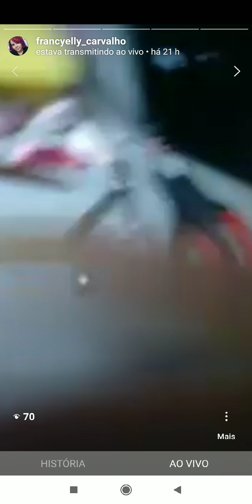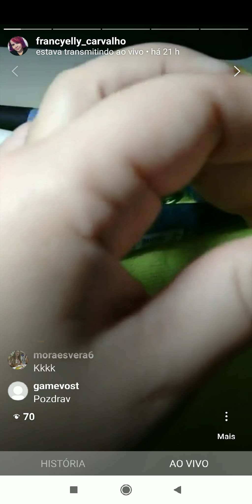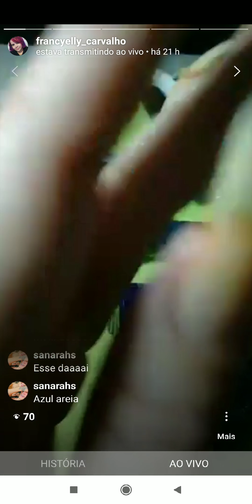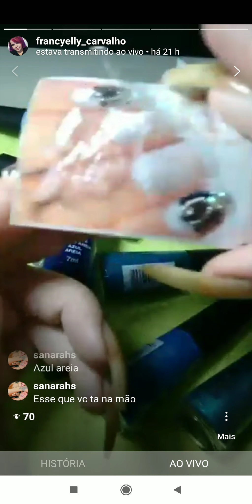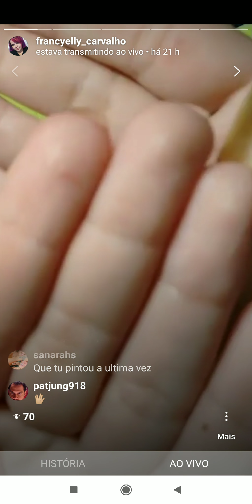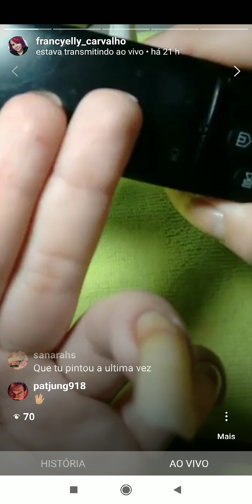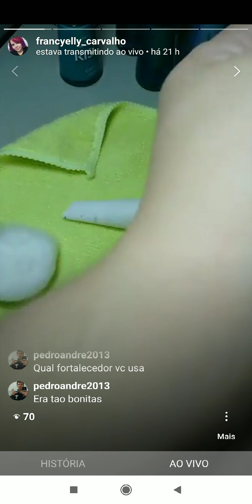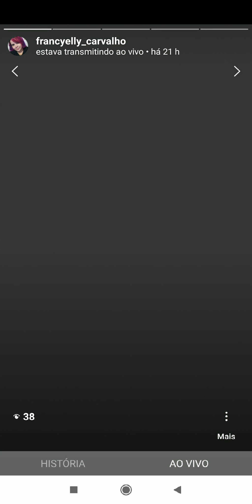Live no Instagram - UNHAS NATURAIS - LONG NAILS